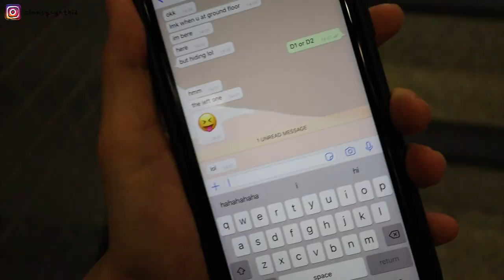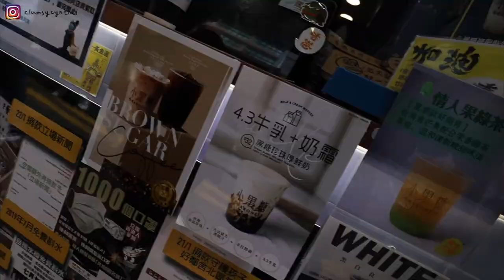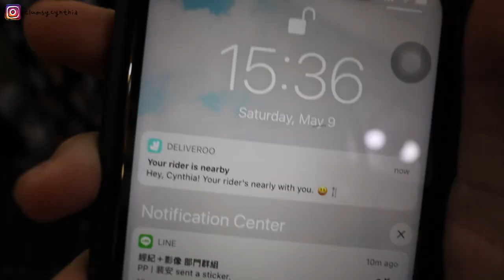VLOG | 挑戰一整天只能說廣東話! 能否成功在香港髮型屋染出想要的新髮色...? 🇭🇰 speak only cantonese for a day!